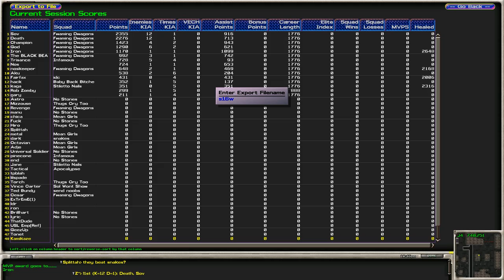USL S16: Fwaming Dragons VS Stiletto Nails Week 7 Match 1/6/19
Fwaming Dragons Wins Over Stiletto Nails 41-10.

MVP = Iron

[Box Score]